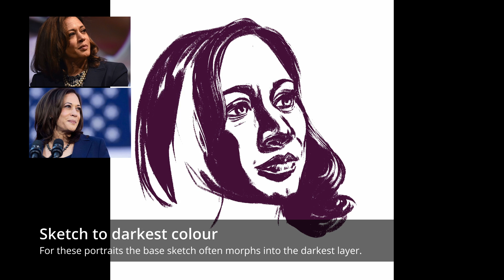Kamala Harris portrait - process video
Portrait of Kamala Harris, the first woman and first woman of colour to be elected Vice President of the United States. Like many of my other recently uploaded portraits, the image was painted using a limited colour palette, which consisted of only seven colours, including white.

The portrait was painted using Procreate, which also captured the process allowing me to share this time lapse with you all.

Do you have you have any questions regarding my painting process? If so, please ask it in the comment section, and I’ll do my best to answer it.